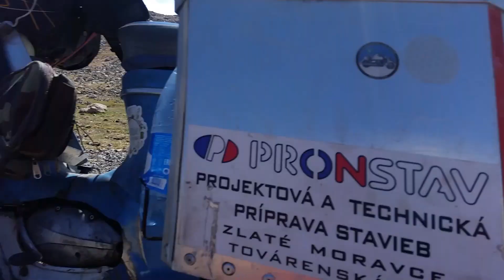Kirgizsko - veľa koní na ceste vs, 3,5 konskej sily v Jawe Pionier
V Kirgizsko žije asi toľko koní ako v Afrike malarických komárov